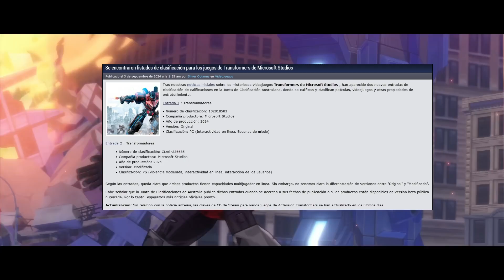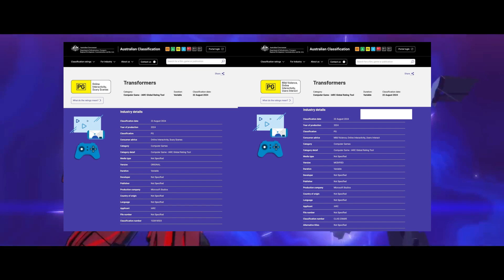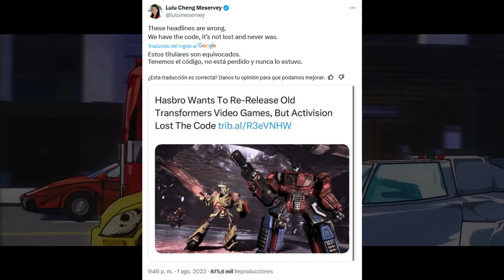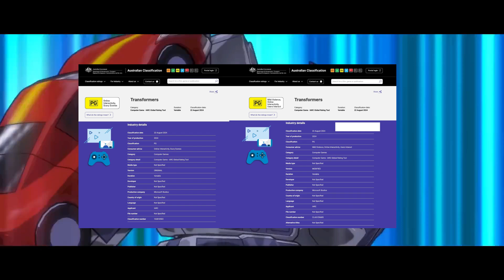Transformers - ( Activision Estaría Trabajando En el Regreso De Transformers )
Parece que activision estaría trabajando en el regreso de Transformers.